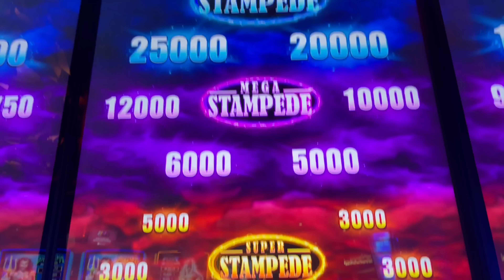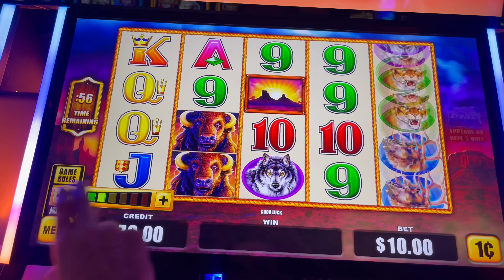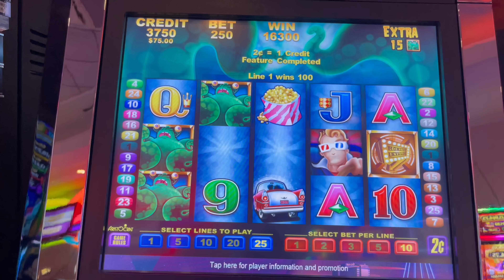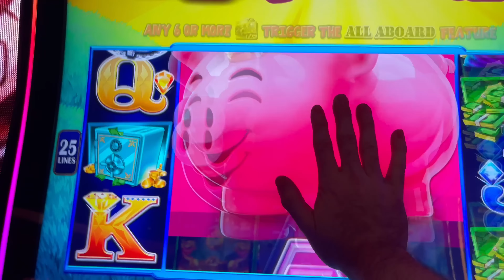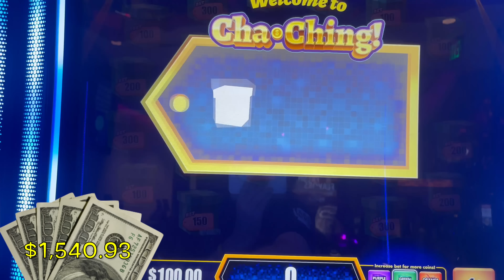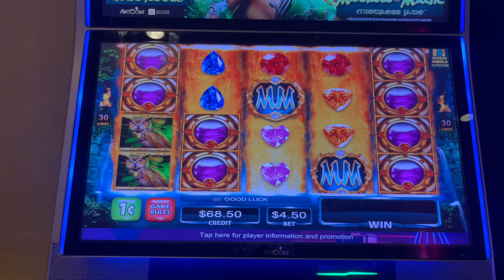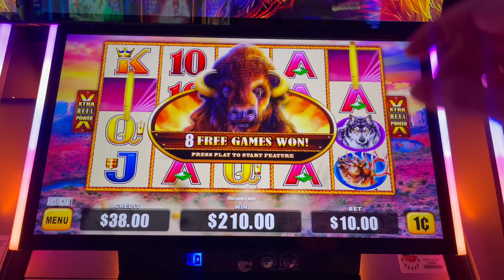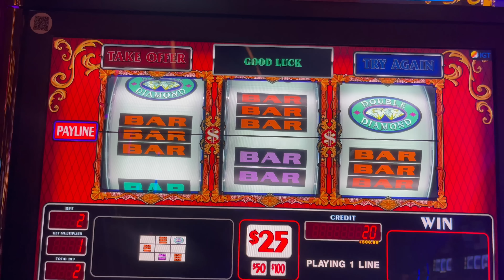I Got A Bonus On THE VERY FIRST SPIN!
Thumbs it up! Love the video? Can't get enough of it? Hate it? Tell your enemy!

Filmed at Mystic Lake Casino.

Slot Machines Include: Double Diamond Double Top Dollar, All Aboard Piggy Pennies, Dynamite Dash, Cha Ching, Buffalo Strike, Gold Stacks 88 Tiger Reign and Prosperity Pig.

SDGuy1234